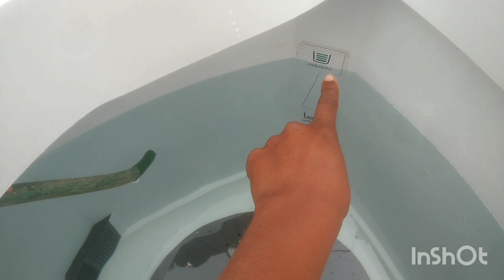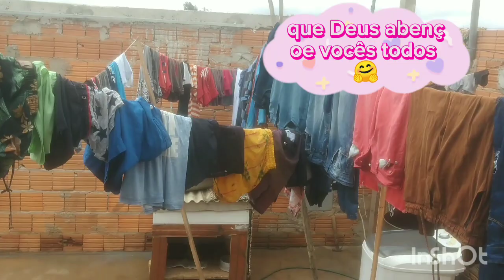HOJE FOI UM DIA COM MUITO TRABALHO ♥️ GRAÇAS A DEUS 🙏